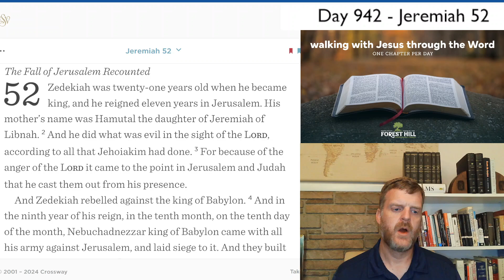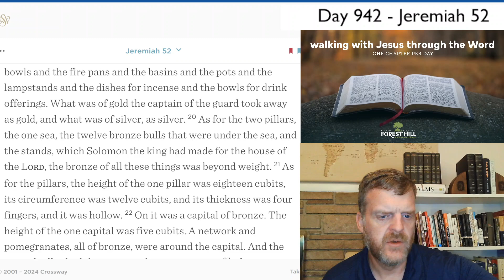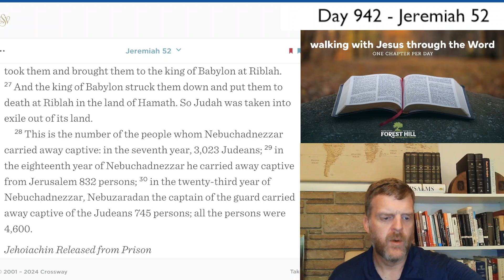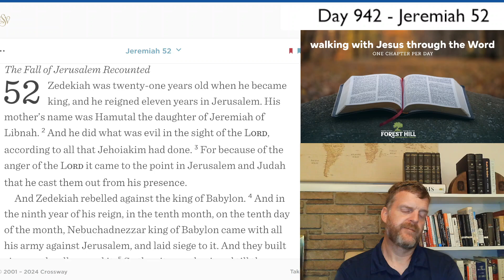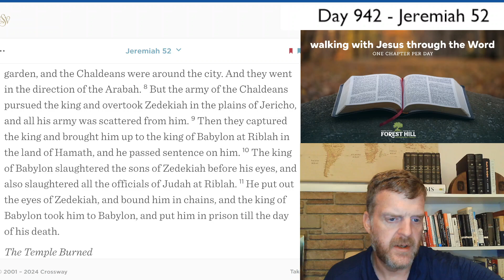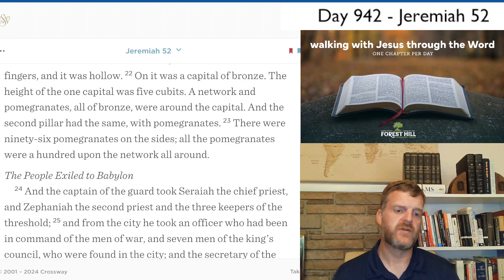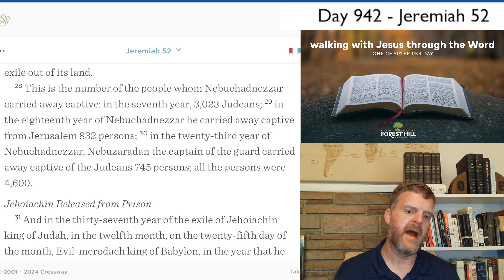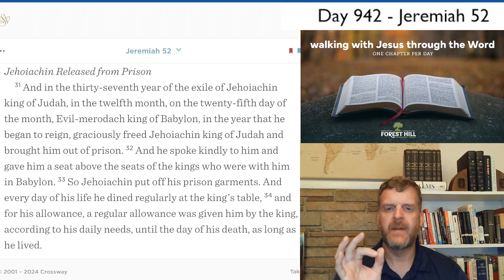WalkDevo#942 - Jeremiah 52 Devotional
Jeremiah 52 Devotional - Day #942 of our three-year journey through the Bible.